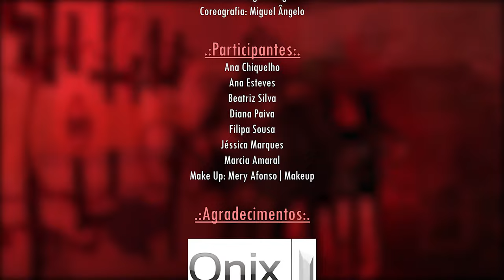FALLEN - Sacrifice (Official Music Video)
FALLEN - Sacrifice

00:00 Intro - Storyline
01:59 Intro - Music
02:22 Music
06:07 Credits

Composição: Miguel Ângelo
Letra: Miguel Ângelo
Produção: Edu Monteiro, David Guimarães, Tiago Araújo
Mix: Tiago Alves
Master: Edu Monteiro

::VÍDEO::
Realização: PLAYIT
Edição: PLAYIT
Produção: PLAYIT, Miguel Ângelo
Fotografia/ Making Of: António Medeiros
Conceito: Miguel Ângelo
Coreografia: Miguel Ângelo

Participantes:

Ana Chiquelho
Ana Esteves
Beatriz Silva
Diana Paiva
Filipa Sousa
Jéssica Marques
Marcia Amaral

Make Up: Mery Afonso|Makeup

Agradecimentos:
Hotel Onix

::LYRICS::

Needless to say I love you that I will be a liar
Win or lose you without any mistakes , yeah
Nothing happening in front of me, what a pure desire!
Those arms squeezing me like a snake
You want it but you discard it,
All the fury in a sigh, oh damn, I’m getting high

(Wait)
Just see it, touch me, feel it
Find my desire and purge it without feelings
And you know, I mean it darling
But let me whisper to you that the deal is
 When your fire turns to ice,
And in your fears, my feels will just advice
You’re mine, and this is your sacrifice!

Listen!
I’m losing control, I’m feeling fragile
You crossed my delusions just staring at me,
You came sneaky, straight to the point, to the dazzle
Just wanting me, damn it, fuck me!

Reveal that innocence,
I’m searching your soul without pity, just penitence!
How can you start, daring without clue
And in the dance with your moans, in the madness an